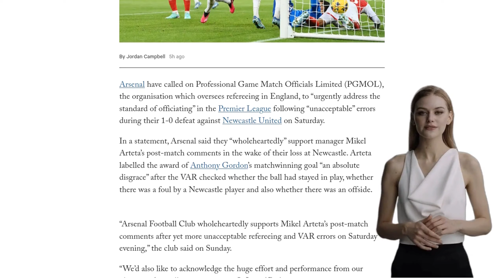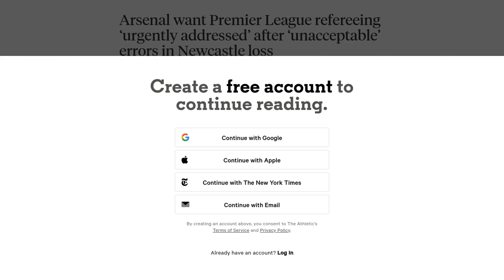Arsenal want Premier League refereeing ‘urgently addressed’ after ‘unacceptable’ errors in Newcastle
Arsenal has called on the Professional Game Match Officials Limited (PGMOL) to urgently address the standard of officiating in the Premier League after what they deemed "unacceptable" errors in their 1-0 defeat against Newcastle United. The club expressed their support for manager Mikel Arteta's post-match comments, in which he criticized the decision to award Newcastle's winning goal as "an absolute disgrace." Arsenal stated that the Premier League, its players, coaches, and supporters all deserve better officiating. They urged the PGMOL to focus on action that moves beyond retrospective analysis, attempted explanations, and apologies. The club also expressed support for the ongoing efforts of Chief Refereeing Officer Howard Webb and offered to work together to achieve world-class officiating standards. In the match, Newcastle's Anthony Gordon scored the winning goal, which was subject to a VAR review to determine if the ball had gone out of play, if there was a foul, and if there was an offside. Arsenal felt that the decision to award the goal was embarrassing and not reflective of the quality expected in the best league in the world.